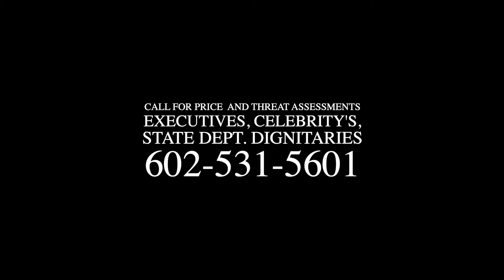Shannon Ritch CQB Room Clear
Executive Protection Personal Security Solutions - Shannon Ritch